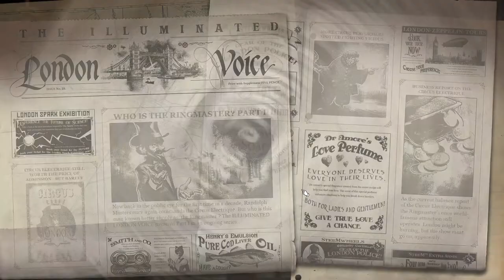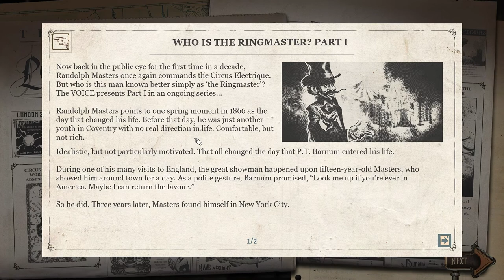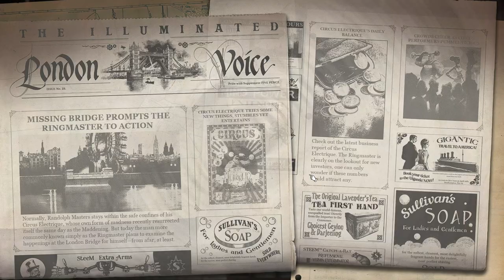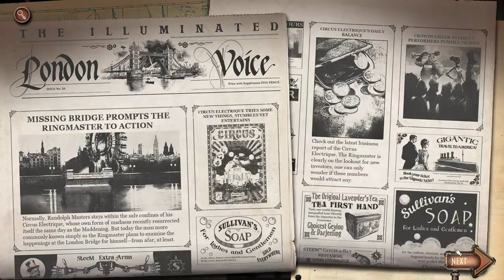Circus Electrique - ep4 - First Look!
Today we take a look at a tactical RPG, Circus Electrique, a new steampunk release from the developer Zen Studios.   This one took me by surprise as I had heard nothing about it before the release.   It is most similar to Darkest Dungeon with a positional combat system utilizing physical and mental health attributes with base building.   Instead of a village you are building up your circus with the various tents and buildings adding to your capabilities.   Instead of the dungeon map, Circus Electrique has opted to go with an FTL style map that you use to progress through various neighborhoods of London while you attempt to discover the reason so many people are becoming "vicious" and what it has to do with your Uncle's circus.   There are a wide range of classes to choose from that will affect both the circus and your party composition with their skills and performance preferences as well as a compatibility mechanic that can alter your plans as you attempt to build your parties.  Let's dive in and take our first look at Circus Electrique!